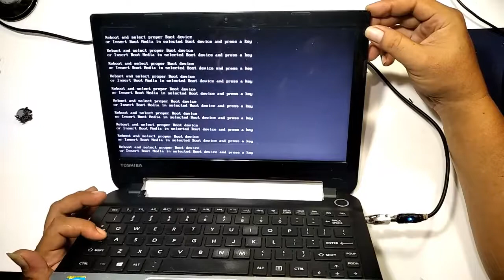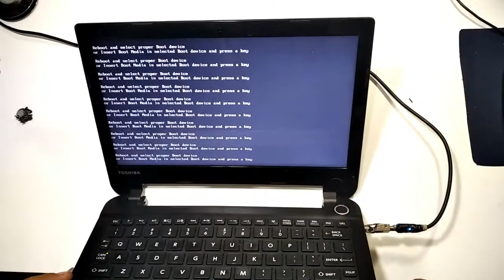Perbaiki laptop toshiba satelite NB10 restart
videos share tentang perbaikan laptop dan cara mencari  kerusakan serta mengukur tegangan yang menyebar ke area motherboard berapa volt tegangan  yang hadir dan dibutuhkan sebuah laptop itu bisa hidup normal,semoga video ini bermanfaat dan silahkan ditonton videonya sampai selesai terimakasih buat semuanya.

laptopku crash#laptop